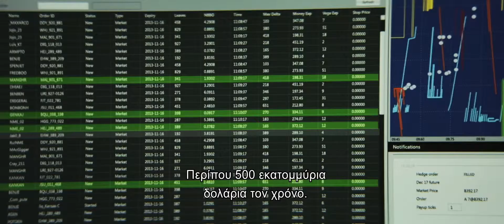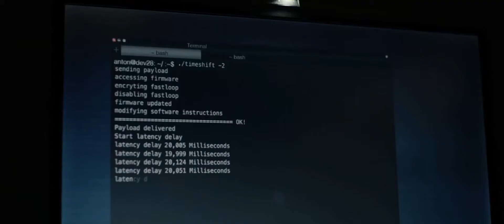ΚΩΔΙΚΟΣ ΚΟΛΙΜΠΡΙ (The Hummingbird Project) Υποτιτλισμένο trailer